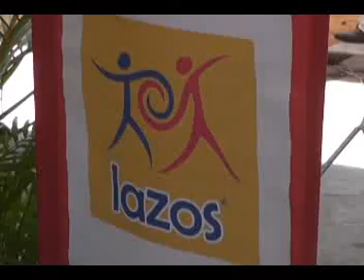Biblioteca 04 09 12